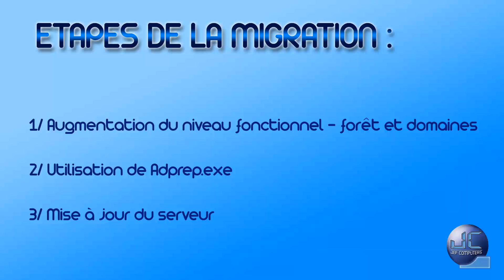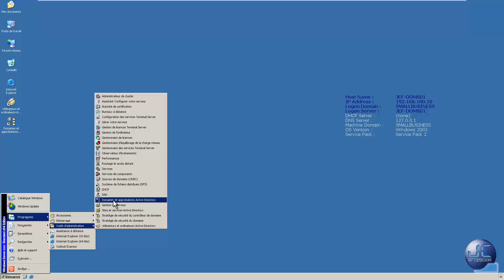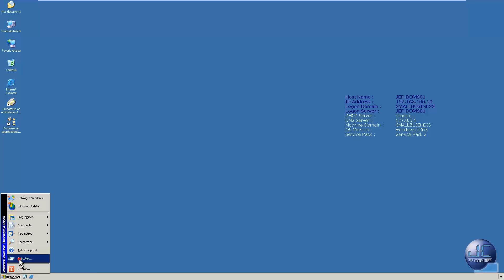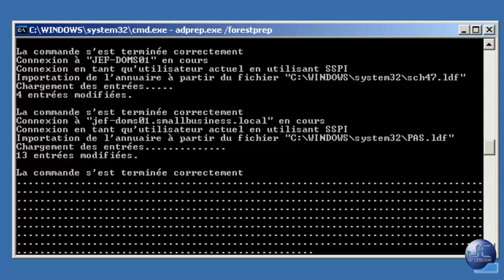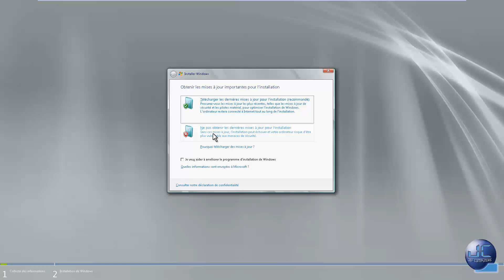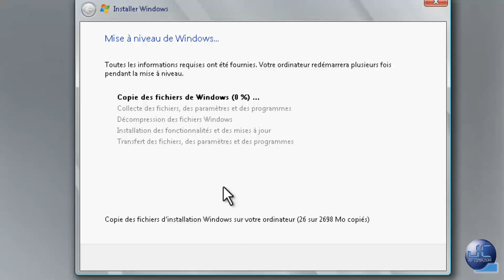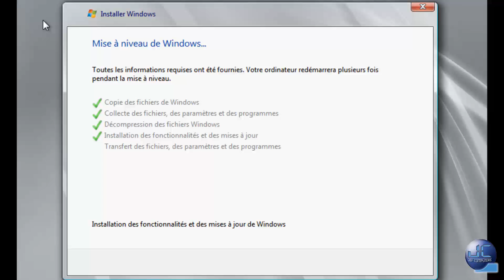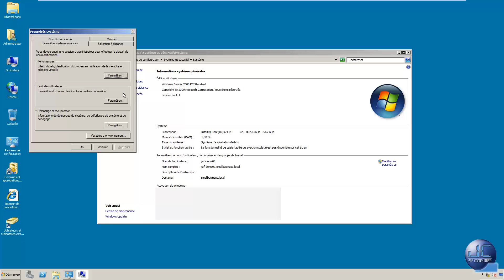Mise à jour de Windows Server 2003 vers Windows Server 2008 R2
FR: Mise à jour d'un contrôleur de domaine sous W2K3 vers W2K8 R2 en lieu et place.

EN: How to do an in-place update of a domain controller from W2K3 to W2K8 R2